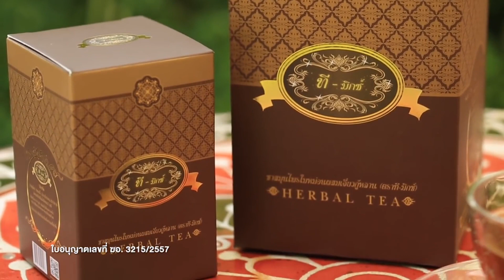จุดเริ่มต้น.... ทีมิกซ์ชาลดน้ำตาล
Wellnessmarkshop เวลเนสมาร์คช้อป ช้อปง่าย..จ่ายสบาย
แหล่งรวมสินค้าเพื่อสุขภาพและความงาม ของคุณ